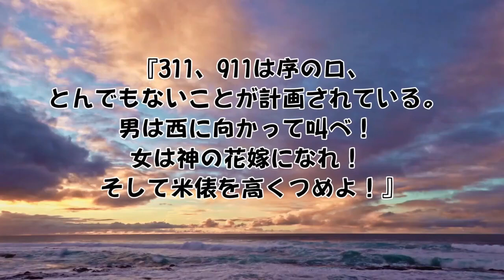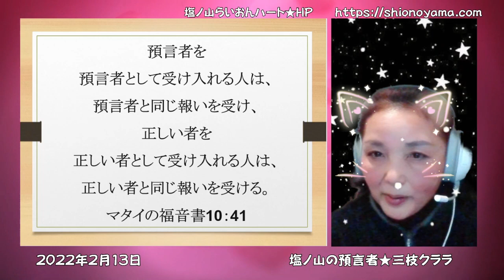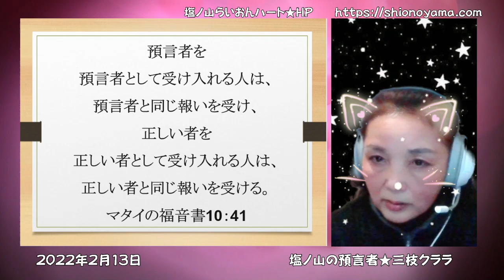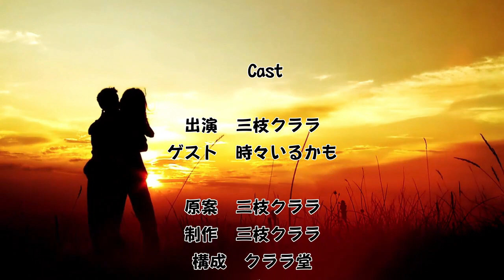二年前の啓示の話＆今アポペンよりもっともっと危惧している事！！！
ご訪問、ありがとうございます！
日本一の預言者★塩ノ山らいおんハートの三枝クララの公式本チャンネルです。

2020年11月、神より『日本一の霊能者だと公言しなさい』と言われてから私は戸惑いの中にいましたが、2021年3月14日この御言葉に従う決意をしました。
神様からの【啓示】を軸に、日本が真の聖書の国である事、私クララが学んだ事や経験と考察などを織り交ぜながら、日々の気付きなどをお伝えさせて頂いています。
皆様の上に神の祝福がありますように！

【コメント】について
コメントはとても嬉しく、私クララの励みとなっています。
ただ『URL』を含むコメントはスパム防止のため自動的にブロックもしくは非表示となる場合がありますので、『URL』はコメントに入れないようお願いします。

以下は、日頃、質問も多いものに関して、Amazonよりピックアップしました。

【聖書】
◆新共同訳：聖書　ジッパー付き（中型）

◆私の好きなフランシスコ会の聖書（二冊目として）

【聖書アプリ】
↓オススメの2つのGoogleの聖書アプリ～毎日、聴く事をお勧めします！（無料）

◆1 Year Daily Audio Bible（新約聖書）
表記が英語ですが、インストールしてアプリの中の「Japanese」を選んでいただくと日本語が聞けます(^^)/
こちらのプレイヤーで直接聴くこともできます！

【尿療法】
↓これがホントの副作用のない自分だけのオーダーワクチンです！
◆生命(いのち)の水―奇跡の尿療法

◆尿療法 驚くべきこの効果

↓尿療法に抵抗のある人は塩水を飲む事から初めましょう！
◆天日海塩 750g　2個セット

◆竹内農園 紀州南高梅 【特選】 昔ながらのすっぱい梅干し しそ梅干し 徳用1kg

【備蓄して！！！】
◆新米 令和3年産 秋田県産特別栽培 【玄米】減農薬 あきたこまち 30kg

◆こばやし農園 玄米 ミルキークイーン 令和3年産 30kg(5kg＊6)新潟県産 特別栽培米（減農薬・減化学肥料栽培米）

◆10kg×3 虫をよせつけない 柿渋米袋

◆【看護師×管理栄養士が厳選】備蓄缶詰セット

【寄生虫について知ろう！】

◆寄生虫駆除ハーブフレッシュグリーンブラックウォルナット・ワームウッドコンプレックス 2オンス

【ミミズは地球と人類を救う！】
◆よごれた血管がキレイになる赤ミミズ酵素 10人の医師が証言する健康回復のすごい力

◆ミミズを飼おう！ミミズコンポスト

霊視鑑定（対面鑑定/Zoom）・クララ塾お申込みはこちらへ